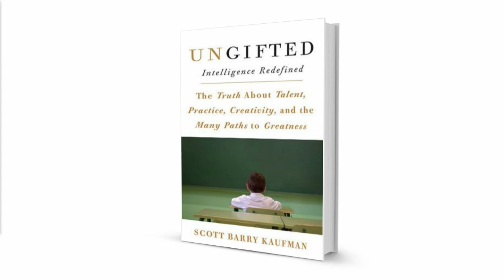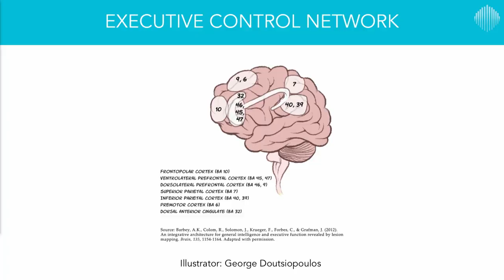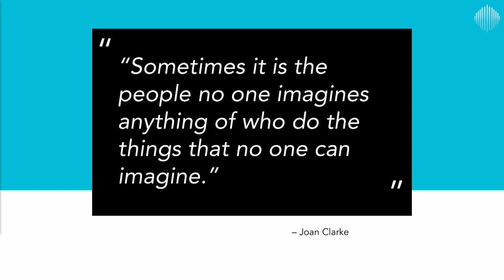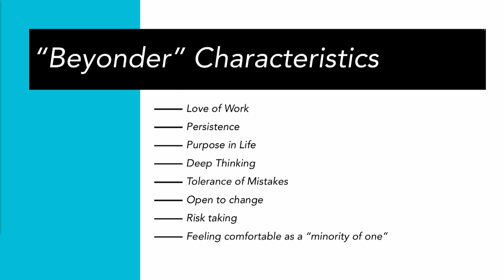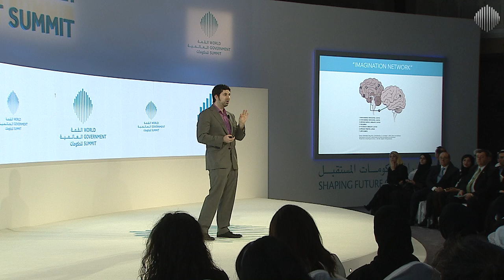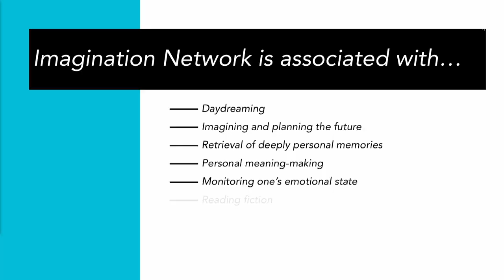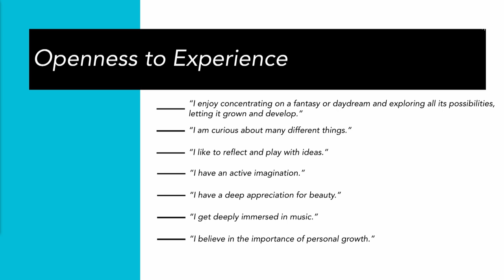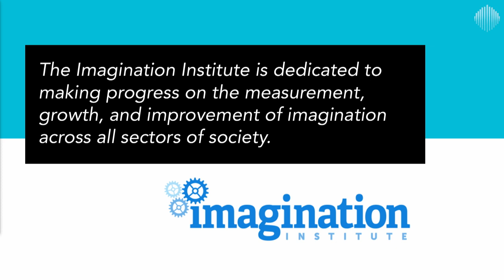WGS17 Sessions: Can Our Education System Destroy Talent?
Dr. Scott Barry Kauffman, Scientific Director of the Imagination Institute at the University of Pennsylvania, discusses how the education system can destroy upcoming talent.